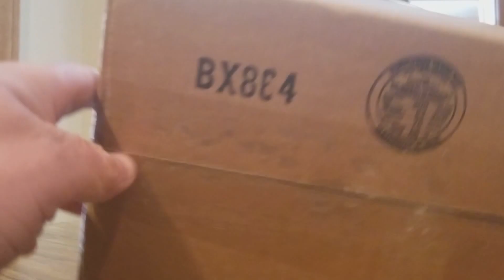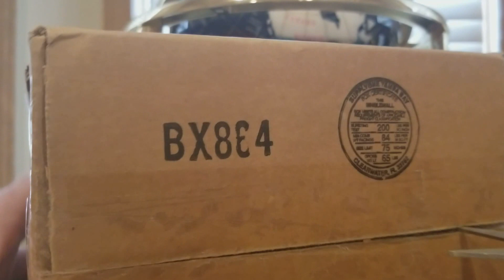(EPISODE 1,481) UNBOXING VIDEO: SHUT IT DOWN BUTTON "BAR RESCUE" BarProducts.com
HELLO YOUTUBERS I AM BACK WITH THIS UNBOXING VIDEO OF JON TAFFER "SHUT IT DOWN" BUTTON QUOTES FROM BAR RESUCE SHOW ON SPIKE TV. TAKE A LOOK AND SEE WHAT YOU GET.

30days free amazon music

2 FREE audible books Amazon Kindle

MORE GOODIES

30days free amazon music

2 FREE audible books Amazon Kindle

(MSTOUT2AC150)

10 dollars off YummyBazzaar

TO PURCHASE HAIER XSHUAI: